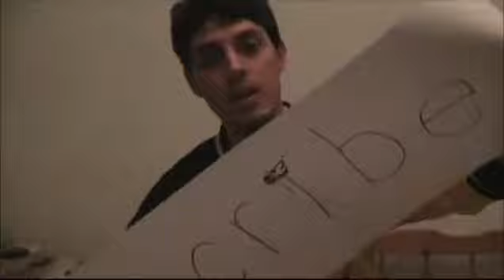Drinks Review: Skittles Milkshake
taste my dick